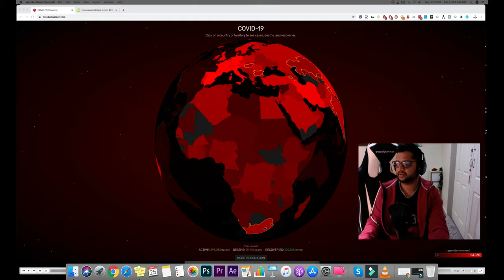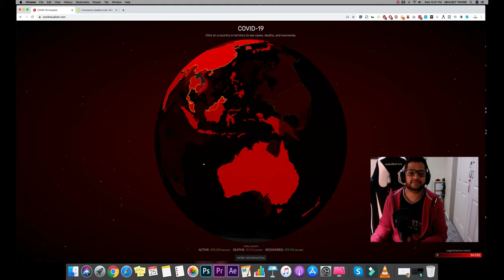Vlog on Corona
Just giving some useful info about Corona Virus and Showing how people are approaching after lockdown in India